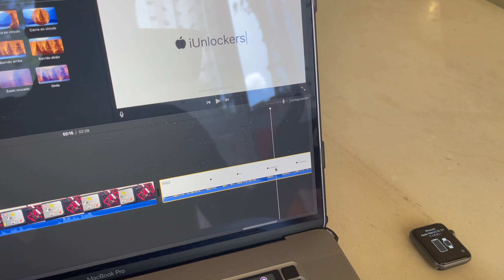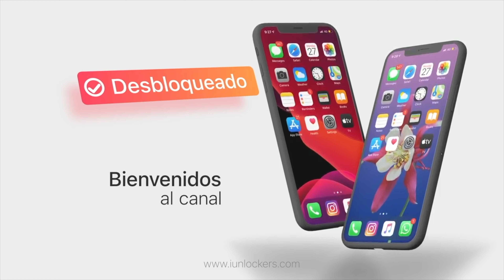QUITAMOS ICLOUD APPLE WATCH SERIE 1-2-3 MODELO GPS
TE. INTERESA EL SERVICIO ? MANDA TELEGRAM  $1400 MXP